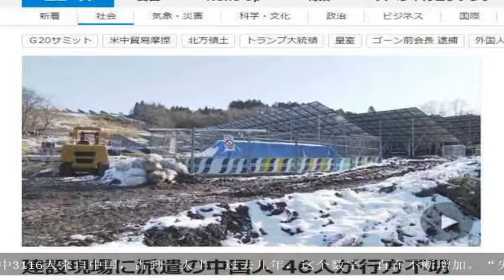11名中国人在日被捕、40余人失踪！这背后还有个更惊人的数字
大家好,欢迎收看本期的历史百家.参考消息网12月4日报道（文/小锐）11名中国人被日本警方拘捕，46名中国工人下落不明。这两天，一群在日中国人的命运，牵动无数人心。大致的信息一直在网络上滚动更新，小锐在这里先简单概括一下——根据日媒消息，11月25日，4名疑似中国籍男子带另一名男子前往木古内医院看病，因病情危重，该病人于11月26日凌晨在医院死亡，4名男子去向不明。日警方随即对此展开调查，并于11月26日在木古内车站附近扣留11名中国公民，经了解他们均持过期签证，涉嫌在当地非法务工。此外，日媒还报道称，另有46名中国工人目前仍下落不明。日本NHK网站报道截图——随着信息的不断更新，引发的疑问也不断增多：这些人是怎么到了日本？失踪的46人去了哪里？等待他们的将是什么？疑点重重之下，中国驻日本札幌总领事馆昨天（3日）紧急连发3条通报。通报披露的信息显示，据被关押的中国公民向领馆反映，这些人流落日本系受中介欺骗所致；目前医院死者身份还未最终确定，一同非法务工并去向不明的40余名相关人员情况也正在调查之中……中国驻札幌总领事馆官网截图这意味着，在警方公布进一步调查结果之前，外界可能无法了解更多的细节和真相。但11人被捕、40余人失踪的惊人事实，却令小锐想起背后另一组更大、更惊人的数字。不知道有多少人还记得，去年那起轰动一时的中国研修生在日失踪案件？“超万名中国研修生在日本‘失踪’，或成黑市劳动力！”当时日本东京电视台制作的一档节目披露了无数在日中国研修生的悲剧：1993年设立的日本“外国人研修生”制度，实际与廉价劳动力无异，被看似光鲜的研修生身份吸引前来的中国人大多只能从事低端、劳动密集型工作，与此同时，他们在工作中还面临着不公正对待、工伤事故高发、超负荷加班导致“过劳死”等状况。   重压之下，有的研修生选择逃离。据日本《产经新闻》报道，2011年至2016年的五年间，在日“失踪”的中国研修生已累计超过1万人。《日本时报》亦报道称，2015年，共有5803名在日研修生失踪，其中3116人来自中国，占到一大半。过去几年，这个数字一直在不断增加。“失踪”后，他们都去了哪里？对此，新华社前驻东京记者蓝建中告诉小锐：“研修生如果失踪，大多数情况可能是逃走出去打黑工，成为黑市劳动力。”事实上，无论是近期失踪的工人，还是去年引发关注的在日研修生遭遇，背后均指向在受害人与日本岗位间起到关键作用的“劳务黑中介”们。据报道，随着中国护照政策和日韩及欧美国家签证政策逐步放开，一些劳务黑中介瞄准跨国打工这门生意，利用旅游签证诱使打工者前往目的地，通过收取巨额中介费甚至没收现金、护照等牟利，导致大批务工人员走投无路、非法滞留。而面对逐年增长的劳动力乱象，日本正在加强打击力度。今年9月，日本入国管理局宣布，将延长对非法滞留的外国人的强制拘留期限。根据日本法务省的数据显示，2017年被拘留的外国人新增了18633名。蓝建中告诉小锐，一方面得益于近年日本加强管理，另一方面中日经济差距缩小，如今中国人前往日本打黑工的现象已经少了很多。但小锐还是想提醒一句，不论是“研修生”还是“黑中介”，一系列惨剧都在告诉我们，出国务工或留学，务必要走正规合法程序，注意保障人身和财产安全。而对于目前失踪的46名中国同胞，无论身在哪里，我们都期盼他们平安。（执笔/小薇）